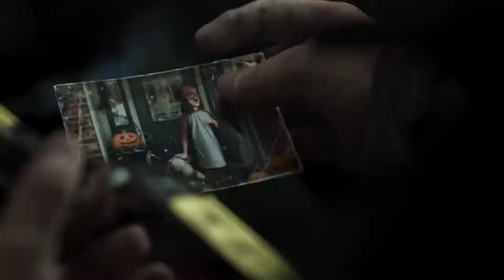The Walking Dead Game -Official Trailer - New FPS Zombie Game 2018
Tus compras siempre al mejor precio en Mediamarkt

Extensión de Chrome o Firefox para estar Informado de mis últimos videos .